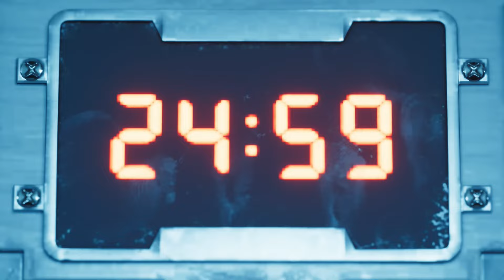Final Fantasy 7 Remake Intergrade - LET'S PLAY #2